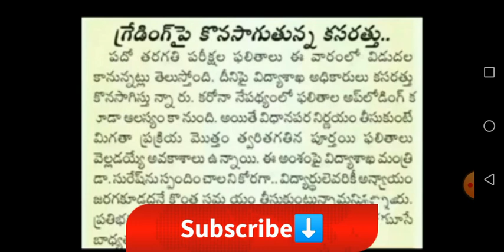AP SSC Results 2020 | AP SSC 2020 Exams Cancel | AP Inter all Pass | AP Inter No Supply 2020 | APSSC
10th class exam date 2020 telangana
open 10th exam date 2020 ap
ap 10th class hall ticket 2020
ssc public examination model papers 2020
ap ssc boar,apsscexamscancelled2020
ap breaking news today
telugu news
sakshi news
sakshi news paper
ap news updates
andhra pradesh news live
online ap news
todays state news in telugu,sakshi epaper today bhavitha
eenadu news
news today telugu live updates telangana
andhra jyothi
namasthe telangana
today sakshi cinema paper
AP 10th exams Cancelled: AP SSC exams 2020 cancelled,ap ssc calendar
ssc exams in andhra pradesh
ssc exams in andhra pradesh postponed
ssc nominal roll
bse ap ssc results 2019
ssc final exam time table 2020
ap ded results
school exams in andhra pradesh,ap ssc updates
board exam india
board exam after lockdown
cbse latest update
exams lockdown